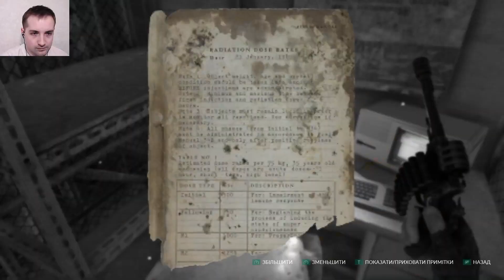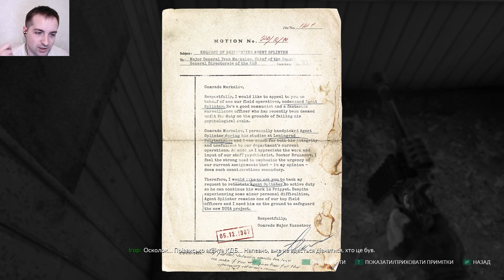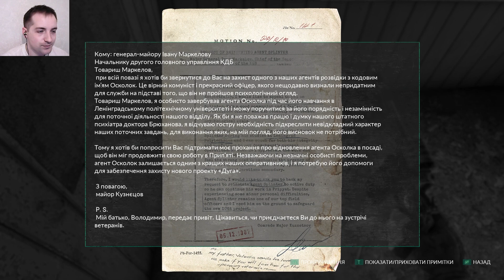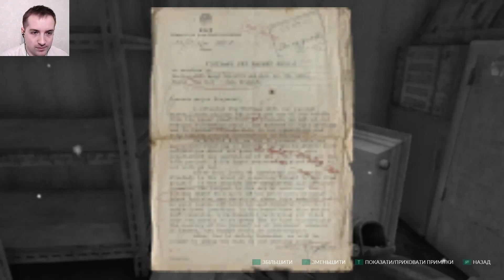Тетяна, підземелля та документи КДБ | Chernobylite українською | 9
Chernobylite - летсплей українською.

Буде ще багато цікавого.